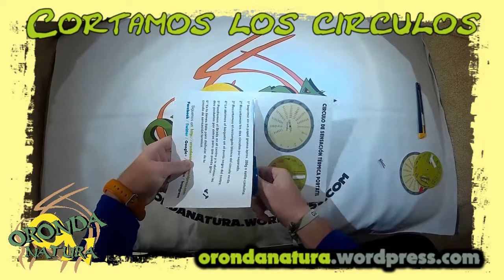Circulo Sensación Termica (ORONDANATURA)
Hemos creado este circulo de sensación térmica portátil para llevárnoslo a la montaña y poder saber las condiciones del viento y la temperatura y librarnos de un apuro.
Monta lo con tus propias manos.